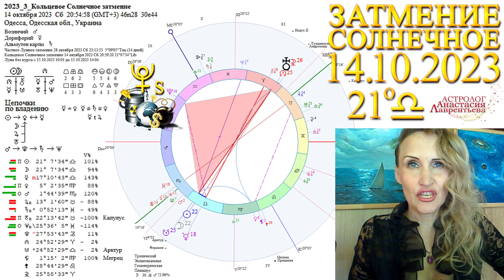Солнечное Затмение 14.10.2023: глубинные СМЫСЛЫ (фрагмент беседы)